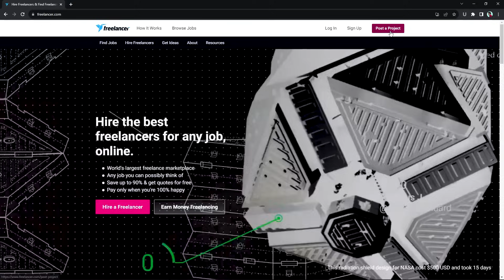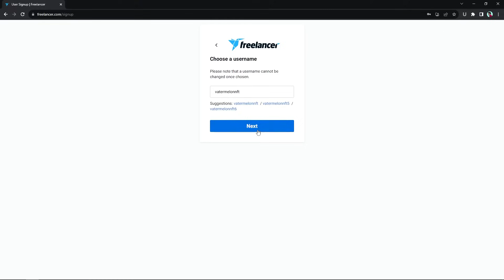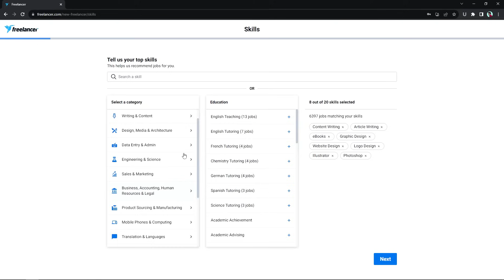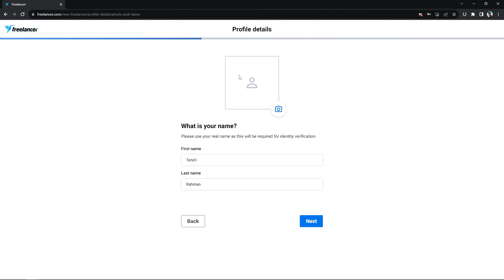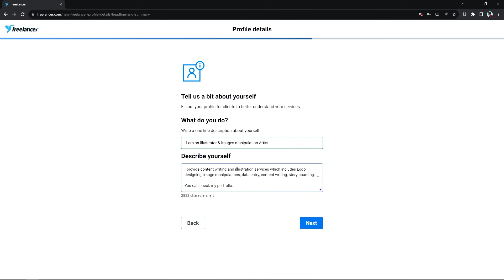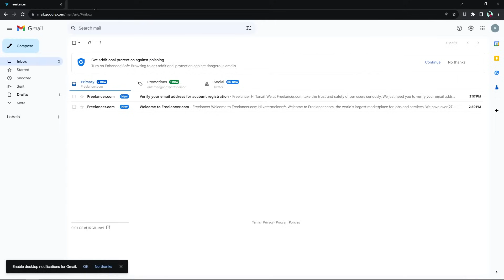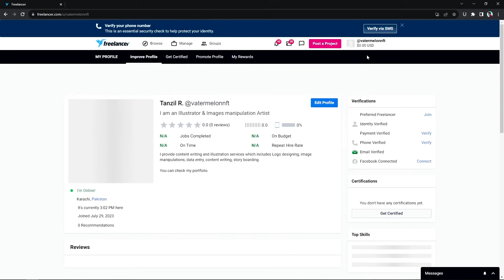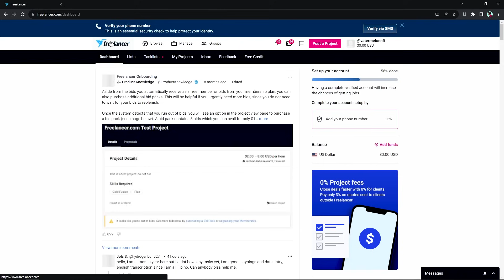How To Create Freelancer Account | Freelancer Account Kaise Banaye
In this YouTube video "Freelancer for Beginners I will guide How to Earn Money from Freelancer & the complete process of becoming a successful freelancer and earning money from projects and contests.

How to Create a Freelancer.com Account:

2. Sign Up
3. Choose Account Type
4. Email and Password
5. Verify Your Email
6. Complete Your Profile
7. Set Your Preferences
8. Explore the Platform

tips to start freelancing
freelancing tips
how to start freelancing
freelancing
freelancer
freelance as a student
Verify Account in Pakistan
Freelancer Account Kaise Banaye
How To Create a Freelancer Account
freelancer account verify